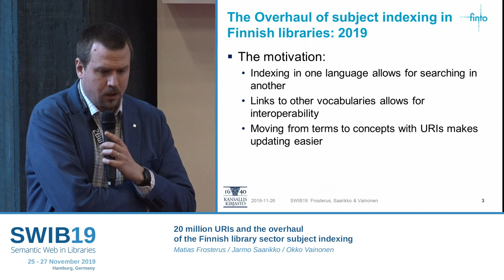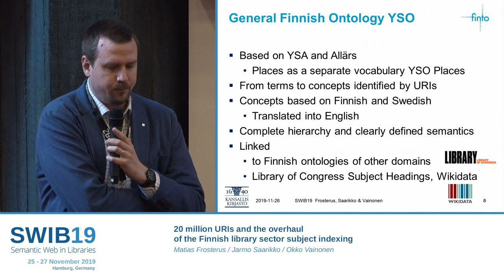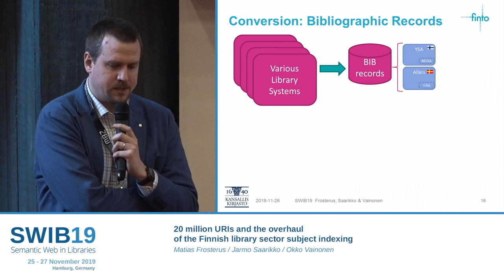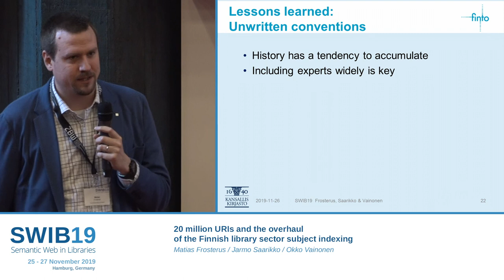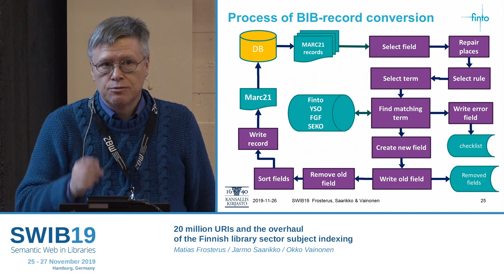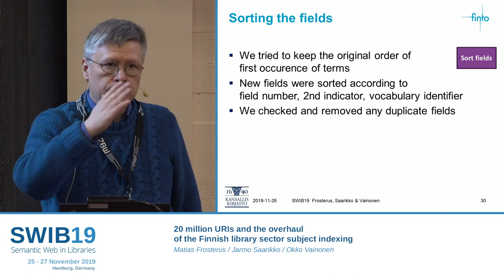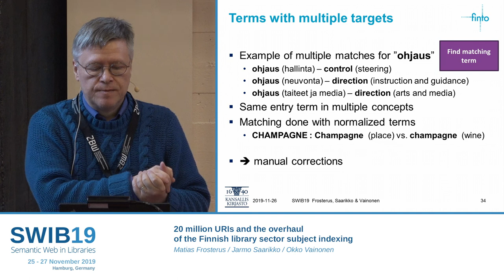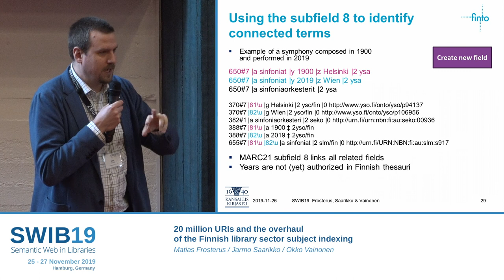20 million URIs and the overhaul of the Finnish library sector subject indexing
Talk by Matias Frosterus / Jarmo Saarikko / Okko Vainonen
The National Library of Finland, Finland

Abstract:
The library sector of Finland has been using the General Finnish Thesaurus YSA and its Swedish language counterpart Allärs for over thirty years. YSA is the most widely used thesaurus in Finland and comprises of some 36,000 concepts. Lately, the National Library of Finland has been developing the General Finnish Ontology YSO, a multilingual successor of YSA and Allärs built according to linked data principles. YSO has been linked to the Library of Congress Subject Headings, over a dozen Finnish vocabularies, and Wikidata.
This year, the development of YSA and Allärs was frozen and the Finnish libraries are switching to using YSO and linked data en masse. This presentation describes the process of the switch and the lessons learned.
First, we needed two sets of conversion rules: one for converting the SKOS YSO into MARC authority records to support the subject indexing processes and another one to convert the millions of bibliographic records from YSA and Allärs annotations to YSO. Devising the rules turned out to be a very complex task and we formed an expert group with representation from various types of libraries.
The conversion extends from the national union catalog Melinda to the local library databases employing various library systems. To this end we developed open source conversion programs and made them available to libraries and library system providers. Aside from the conversion, we also added YSO URIs to the MARC records making linking and updates simpler in the future.